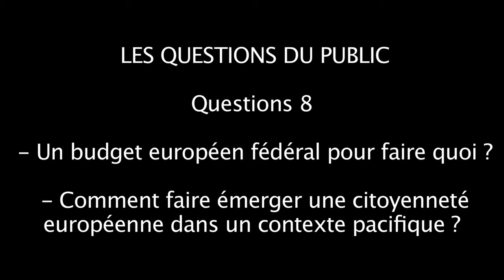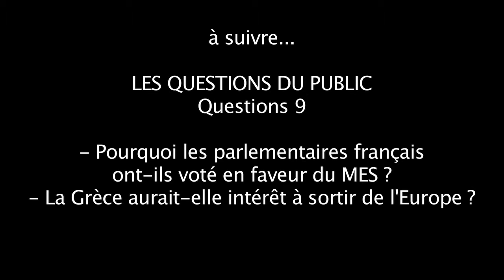13 Débat du 12 mai 2012 au Théâtre du Soleil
Les questions du public
Questions 8
- Un budget européen fédéral pour faire quoi ?
- Comment faire émerger une citoyenneté européenne dans un contexte pacifique ?

Pour en savoir plus et suivre l'actualité des économistes atterrés